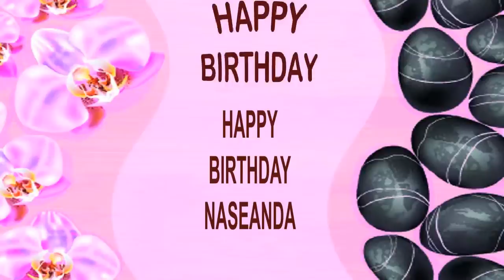Naseanda SPA - Happy Birthday